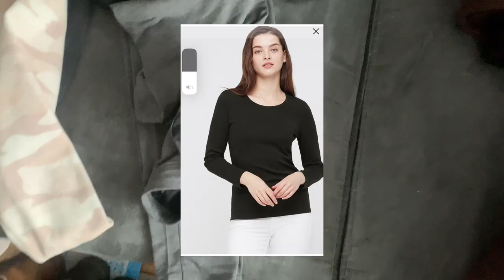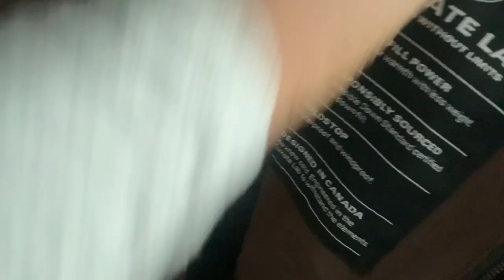COMMENT survivre au CANADA en hiver.🇨🇦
Salut toi! :) S'habiller chaudement en hiver est primordial si tu veux survivre au froid canadien.
Dans cette vidéo je te parle de mon kit pour survivre l'hiver au Québec, Canada.
Je te parle de marques de bottes d'hiver, manteaux et accessoires.
Bon visionage!